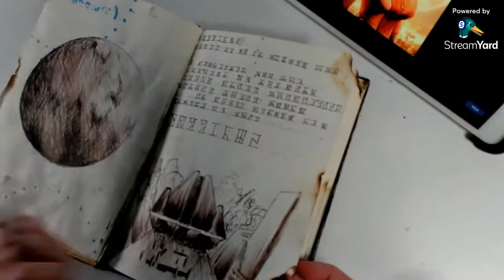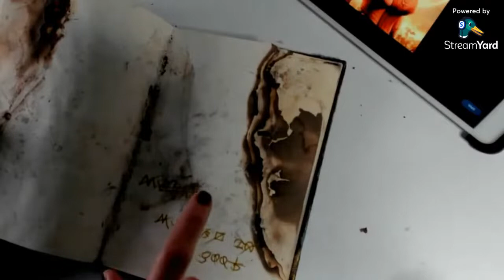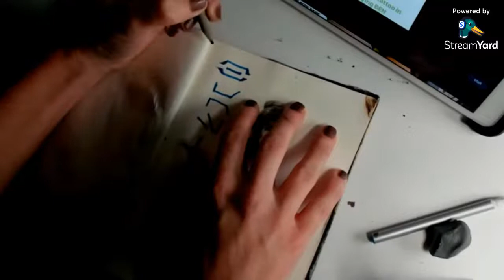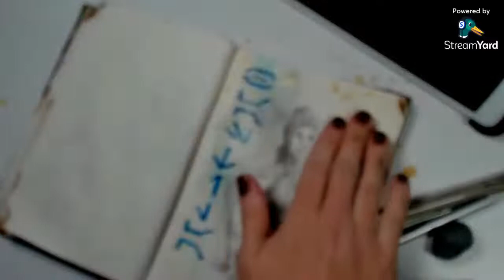Star Wars Sketches - My DIY Lore Book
You can buy my artwork!